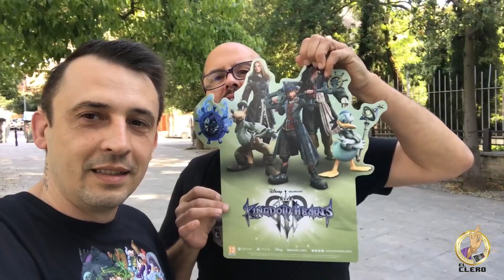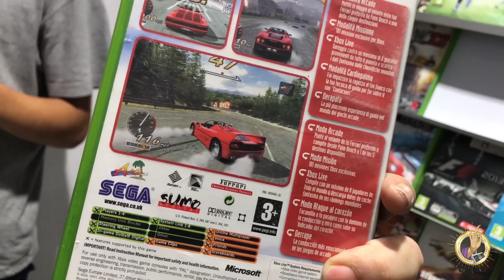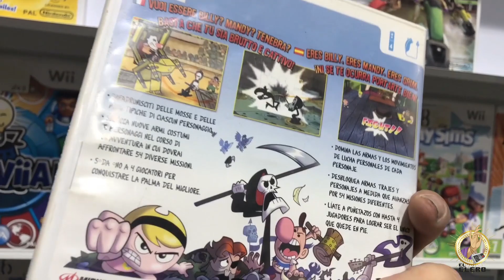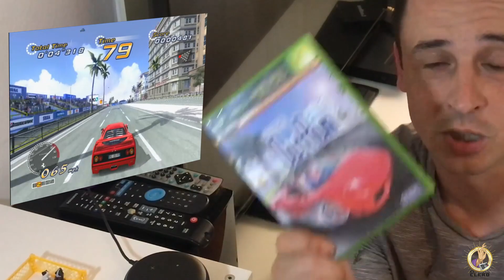SOY TROLLEADO POR FERNANDO....RUTA NUEVA DE CAZA Y UN CLASICO DE SEGA!!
salgo de caza con valeforesp y fernando me trolleao con punto de encuentro...me ve gordo dice jajaja

valeforesp

NEW FORO DEL CLER0

ayudar al canal no cuesta nada😆ofertas en amazon 👇
Supercard gba cartucho para poner roms

facebook:el clero de peri
Ivoox:el clero podcast

*la compra mas epica*esto es un sueño para un coleccionista*los mejores juegos de ps1*los rpg mas buscados de ps1*coleccion de ps1

♫Music By♫ ●Invaders Of Nine - Give It All To Me [Bass Rebels Release] ●Song ●Follow Invaders Of Nine

tiendas de segundamano,la verdad con las tiendas de segundamano,vender la coleccion?,ps4,ps3,ps2,ps1,coleccion,coleccionista,nes,snes,atari,neo geo,maquinas arcade,
musica

JUEGOS DE Nintendo precintados
videojuegos retro
videojuegos de nes
museo de los videojuegos
los mejores videojuegos de nintendo